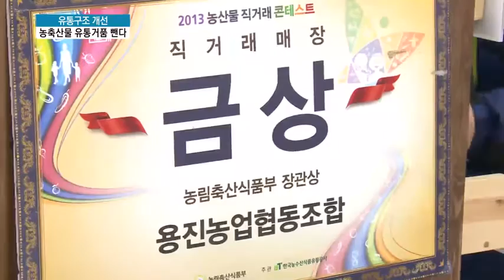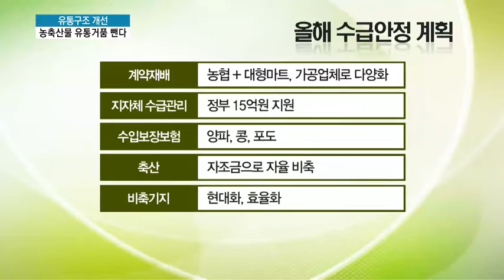올해 농축산물 유통거품 8700억 뺀다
03/03 MTN 투데이

최근 배춧값이 폭등했는데요, 산지에선 제 값을 못받고 소비자들은 터무니없이 비싼 값에 사야 하는 유통구조의 문제가 또 지적됩니다. 정부는 농축산물 유통과정의 거품을 걷어내기 위한 방안을 내놓았습니다. 올해만 8,700억 원의 유통거품을 뺀다는 겁니다. 이재경 기자가 보도합니다.